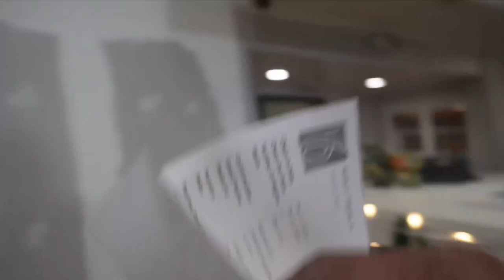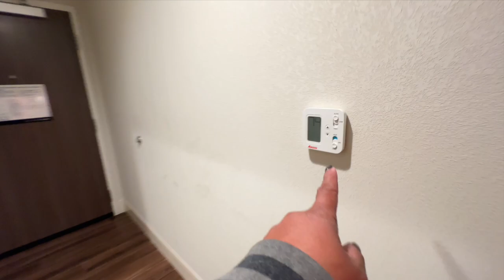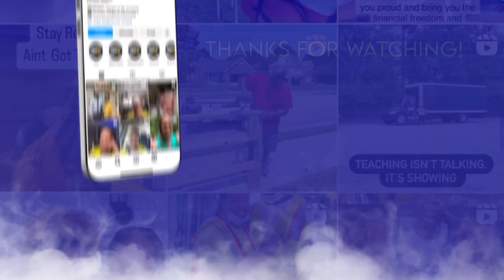WE MESSED UP THIS LOAD & WE KNEW BETTER | the Boxtruck Couple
AMAZON LINKS FOR BOXTRUCK EQUIPMENT
Amazon Store Front
~CLIP BOARD
~Wireless Microphones
~Customized Safety Vest
~Truck GPS
~7" Backup Camera System
~ ELD Log Books
~Pallet Jack
~Safety Vest
~Pallet Chock
~Heavy Duty Tie Down Straps
~Bungee Cord Kit
~Moving Blankets
~Cargo Load Bar
~DOT Warning Triangles
~DOT Fire Extinguisher
~DOT Kit With Fire Extinguisher

STEPS TO GETTING INTO THE BOXTRUCK BUSINESS
1️⃣Get Your LLC
2️⃣Request an EIN (Tax ID)
3️⃣Setup a bank account and sign up for QuickBooks
4️⃣Apply for your Motor Carrier Authority
 5️⃣Get your BOC-3 and UCR
7️⃣Setup freight factoring and fuel cards.
9️⃣Sign up for a load board
1️⃣0️⃣Shop Box Truck Rental Rates in your area, let them know you are a motor carrier for Amazon, some provide better rates for this